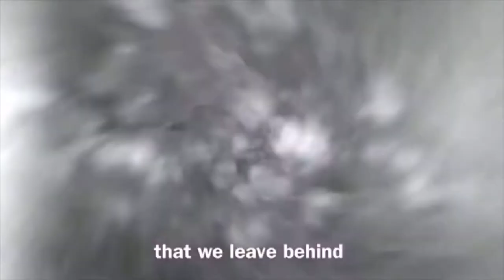IT'S TIME!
It's time to go vegan. It's time to stop killing animals. Our message is clear.

Full video credit to @vegan_vizard on instagram & facebook. Thanks for asking me to be part of this video and giving me permission to re-upload it.